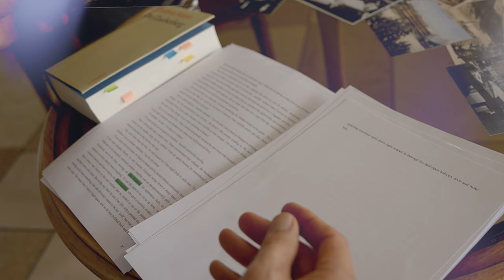Thomas Mann | 100 Jahre «Der Zauberberg» | Übersetzung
Sprache wandelt sich mit ihrem historischen, kulturellen und technologischen Hintergrund. Was vor 100 Jahren noch idiomatische Selbstverständlichkeiten waren, wird heute vielleicht miss- oder gar nicht mehr verstanden.

Ist ein «Domino» ein Spiel? Und wie überträgt man einen Begriff wie die «Seelenzergliederung» ins Englische? Simon Pare übersetzt derzeit den «Zauberberg», der 1927 zum ersten Mal auf Englisch erschien, in zeitgemässe Sprache. Er besucht Davos und die Schatzalp: Orte, die Thomas Mann den realweltlichen Detailreichtum für seinen Sanatoriumsroman geliefert haben.

Vor 100 Jahren ist Thomas Manns «Der Zauberberg» erschienen. Zum Jubiläumsjahr produziert das Thomas-Mann-Archiv eine Video-Serie: Dokumente aus den eigenen Beständen und Aufnahmen der historischen Orte bilden den Hintergrund, vor dem Expert:innen einen neuen Blick auf den Roman werfen. 100 Jahre «Der Zauberberg»: Wir feiern mit Ihnen

Das Thomas-Mann-Archiv ist Teil der Sammlungen und Archive der ETH-Bibliothek in Zürich. Es bewahrt den Nachlass des Schriftstellers Thomas Mann und empfängt oder berät Interessierte und Forschende aus dem In- und Ausland. Einen Einblick in die Bestände, in sein Leben und seine Arbeitsweise gibt eine Dauerausstellung, die täglich öffentlich zugänglich ist

Wir möchten uns bei allen bedanken, die zur Realisierung dieses Video-Projekts beigetragen haben. Besonderer Dank gilt den Ortschaften, Unternehmen und Einzelpersonen, die uns ihre Unterstützung und Ressourcen zur Verfügung gestellt haben.

Im Besonderen: Simon Pare; Hotel Schatzalp; Ferdinand Trindade

Language changes with its historical, cultural, and technological background. Idiomatic expressions that were self-explanatory or commonplace 100 years ago may be misunderstood today.
Is “Domino” a game? And how to go about translating a term like “Seelenzergliederung” into English? “Der Zauberberg” was first published in English in 1927. Simon Pare is currently working on a new translation in contemporary language. He visits Davos and Schatzalp: places that provided Thomas Mann with a wealth of real-world detail for his sanatorium novel.

Thomas Mann’s “The Magic Mountain” was published 100 years ago. To mark the anniversary year, the Thomas Mann Archive is producing a video series: documents from its own collections and recordings of historical locations form the backdrop against which experts take a new look at the novel. “The Magic Mountain” – 100 Years: We celebrate with you

The Thomas Mann Archive is part of the collections and archives of the ETH Library in Zurich. It preserves the literary estate of the writer Thomas Mann and receives or advises interested parties and researchers from Switzerland and abroad. A permanent exhibition, which is open to the public every day, provides an insight into the archive's holdings, his life and his working methods

We would like to thank everyone who contributed to the realisation of our video project. Special thanks to the localities, businesses and individuals who provided us with their support and resources.

In particular: Simon Pare; Hotel Schatzalp; Ferdinand Trindade